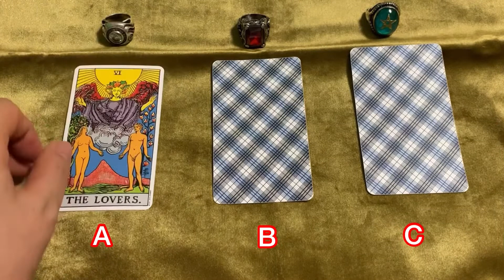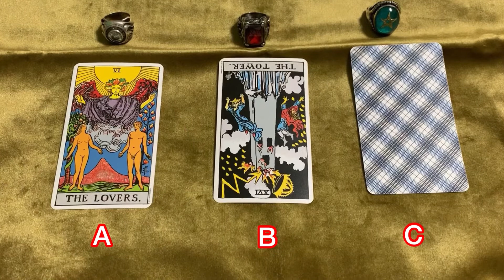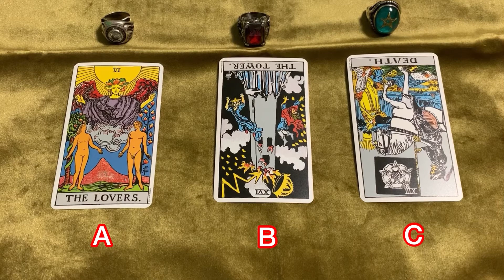今見た時点から24時間有効‼️🔯3択占い🔯タロットが覚えられる❤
本日も沢山の動画の中から、選んで頂き誠にありがとうございます。

単純な動画ではありますが、朝のテレビの占いや雑誌などの占いのように気軽にご視聴頂けると幸いです。

また皆様に対して、1つの元気の源になればという気持ちで日々動画をアップしております。

良い一日をお過ごしください😊